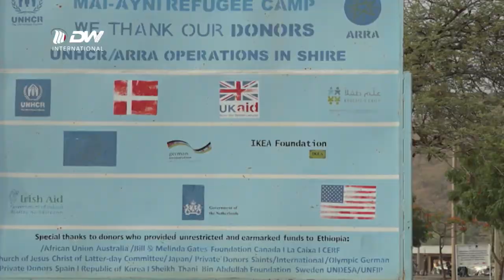DW TV NEWS ውልቀ መላኺ ኢሳያስ ዝፈፀሞም ግፍዕታት ንነዊሕ እዋን ዝተለሞም ውዲት ጥፍኣታት እዮም - ኤርትራውያን